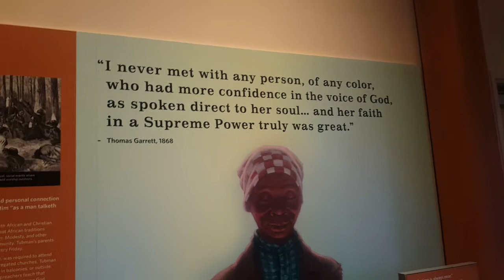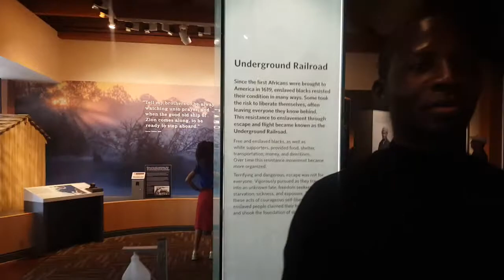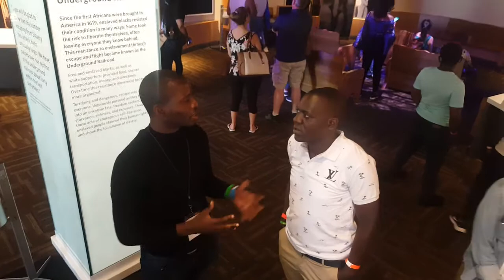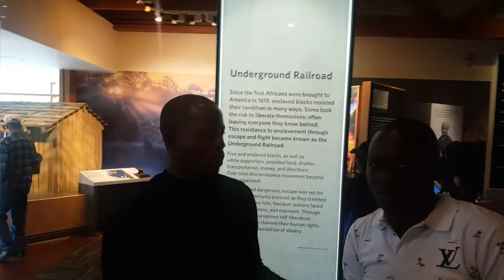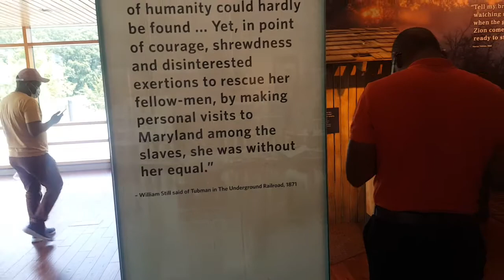Harriet Tubman Museum In Maryland Cambridge US